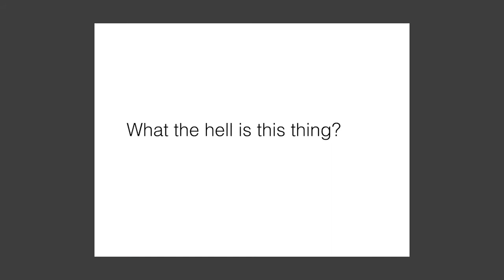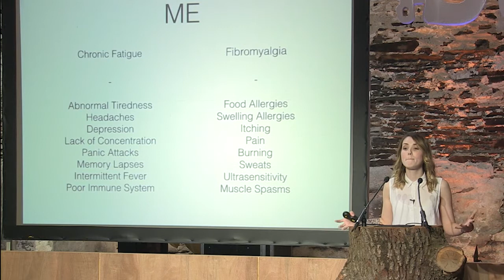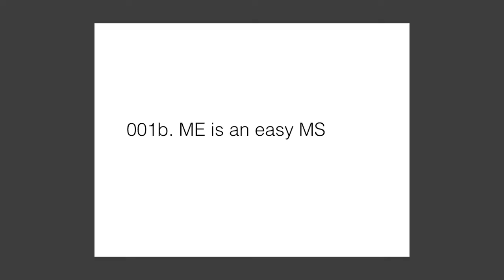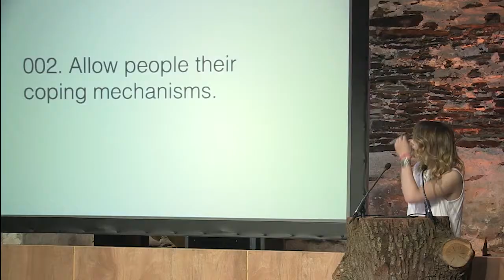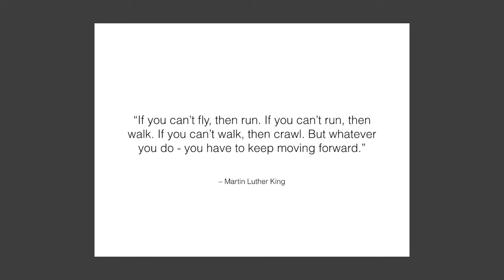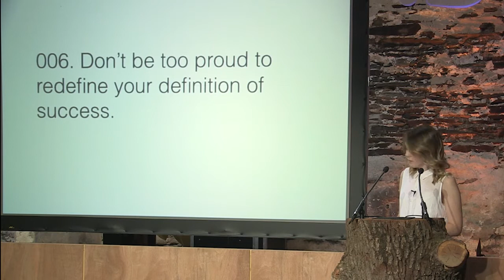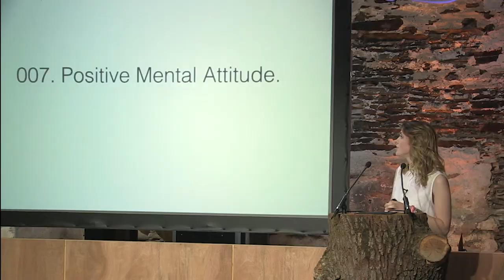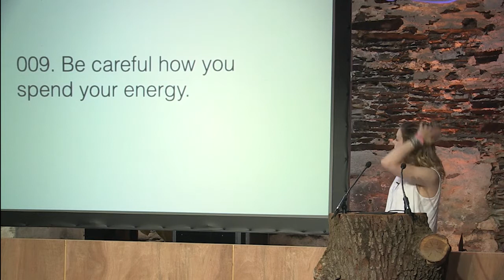Stephanie Lynn | How To Fight M.E. And The Prejudice That Comes With It? And Win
What happens when you get ill? And what happens when no-one knows why? At 15 years old Stephanie Lynn developed M.E. This is her moving story, warts and all, of how she fought the disease and the prejudice that comes with it. A journey from wheelchairs to Zimmer Frames to taking 25 pain-killers a day to someone who runs and does yoga 3 times a week. This is a must watch, hope-giving talk from an inspiring role model.

Stephanie considers herself to be a daydreamer, someone who captures those special little fleeting moments and one of life’s most avid learners. And if it has taught her anything so far, it’s to take the negatives and use them to develop.

At sixteen, she was diagnosed with an illness that would consume almost a decade of her life in a fight that seemed almost unwinnable. Through immobility, painkillers and a lot of hard work, it would also become her greatest mentor.

Eight years on, she’s evolved into a passionate writer, photographer and online editor for The DO Blog  As a self-professed Internet geek, public speaking is not a common occurrence but Steph feels strongly that sharing our stories is how we grow, learn and improve. Like most things in life, she’s willing to give it a go.